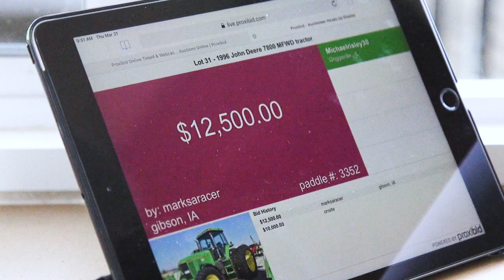Selling with Sullivan Auctioneers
If you are considering selling land, cattle or equipment (or all the above), let Sullivan Auctioneers help you navigate the auction process with ease.